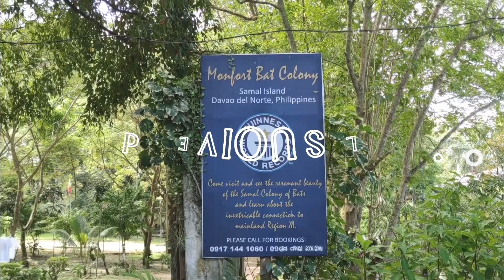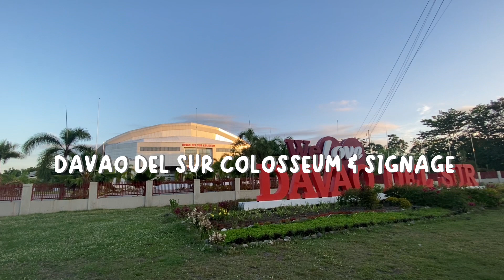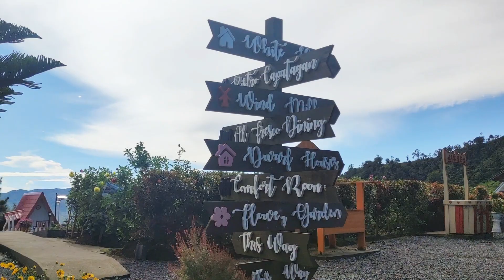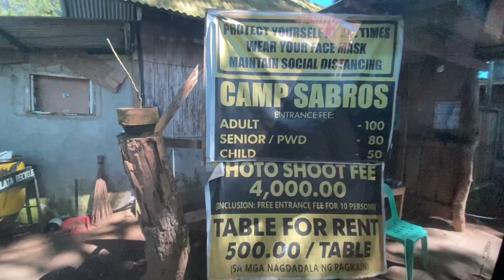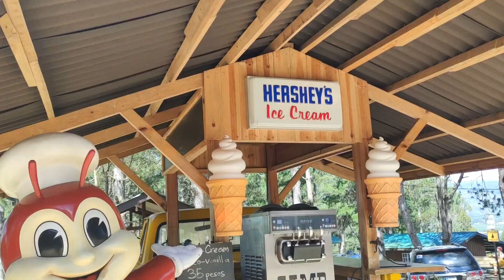DAVAO VLOG (PART 4) | Sky Garden | Jardin De Senorita | Camp Sabros | Miskeen Beach Resort | Vlog 21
Last part of our Region XI: Davao Region Travel! Another province has been accomplished! 💪🏻

📍 Davao Del Sur Signage and Colosseum
📍Sky Garden Cafe and Dine
📍Jardin De Senorita
📍Camp Sabros
📍Miskeen Beach Resort

Tour Package Price:
₱14,200.00/pax with Airfare, Accommodation, Transpo, Entrance Fee, Guide Fees etc.

Pocket Money:
₱5,000.00/pax (sumobra pa samin, may take home pa kami)

For question, suggestions and comments. Jot it down below.

Thank you and happy safe travels!🤍

Musician: Official Sound Studio

Musician: koji tanaka

Musician: Livang

Musician: Soft boy

Musician: Ramol